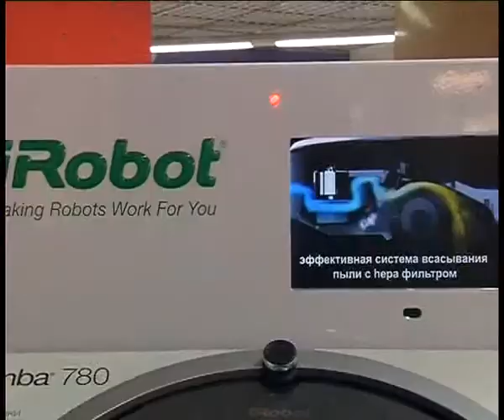IRobot Hoover 4 15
Алексей Челейкин - IRobot пылесос 4-15, Alexey Cheleykin - IRobot Hoover 4-15